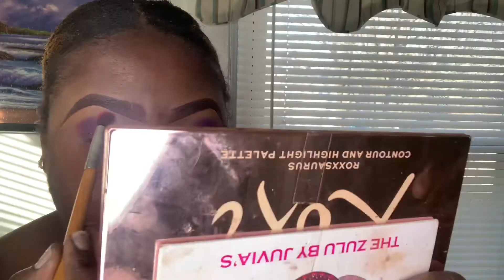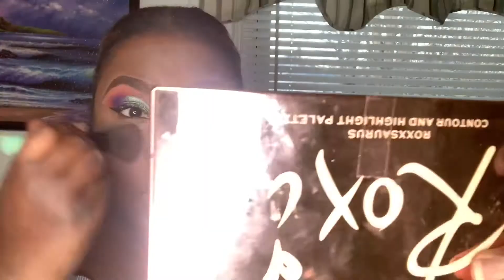Quarantine Glam-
Staying Indoors gave me time to do more than just my ritual neutral looks and finally execute all these makeup look I’ve been saving on my Instagram page. Here are the list of the essential items used on this look

- [ ] •Brows : Wet n Wild in Simma Brown @wetnwildcosmetic
- [ ] •Concealers to shape brows : @laproconcealer in shade Espresso
- [ ] •2nd concealer used for brows : laproconcealer in Fawn
- [ ] •Eyeshadow palette for eyelid : The Zulu palette from @juviasplace in Purple
- [ ] •2nd Color used : The Zulu palette from @juviasplace in Hot Pink
- [ ] •Eyeshadow Palette for Brow Bone : Ring the Alarm by @morphebrushes in Rush
- [ ] •Prime for eyelids : @nyxcosmetic Glitter Primer
- [ ] •Glitter : AOA Makeup in green.
- [ ] •Eyeliner : NickaK in Matter black
- [ ] •Face Primer : @elfcosmetic hydrating primer
- [ ] •Foundation : @juviasplace foundation cream ‘I am Magic’ in shade 140 Angola 2 by Juvia’s
•[]Eyelid Prep : NYX professional makeup •eyeshadow primer @nyxcosmetic
•Eyeliner : NickaK New York Matte Liquid Eyeliner.
•Natural Lashes: Tarte Maneater mascara
•Lashes : Ardell Wispies
•Highlight : Revolution X Roxxsaurus highlight
•Setting Spray : @urbandecaycosmetics allnighter.
•Setting Powder : @lauramercier

Camera Used : Iphone XR
Software : Imovie